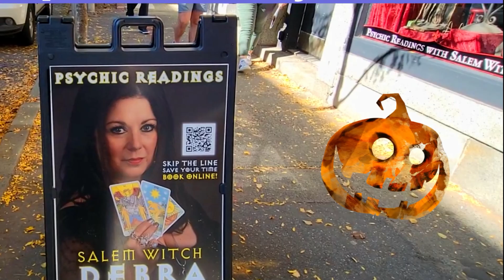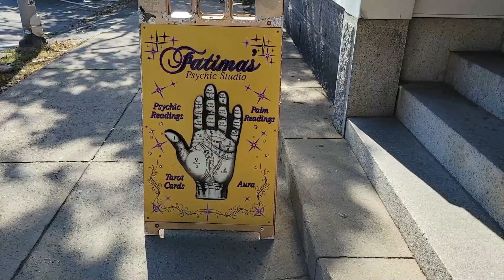Приглашаю вас в столицу Хэллоуина- Salem - Город ВЕДЬМ.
Приглашаю вас посетить вместе со мной Столицу Хэллоуина- город САЛЕМ-Город ВЕДЬМ. Мы с вами прогуляемся по центральной улице нашего города - где 30 Октября будет широко отмечаться этот старинный праздник.